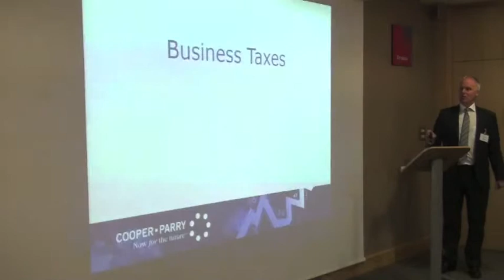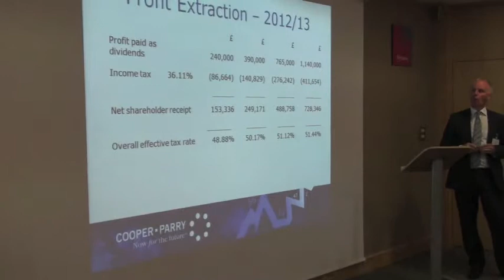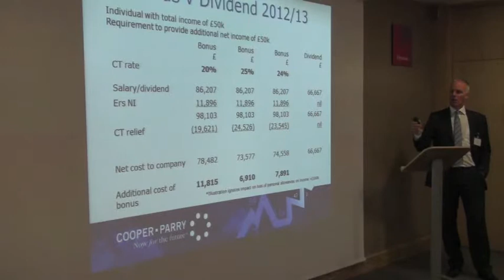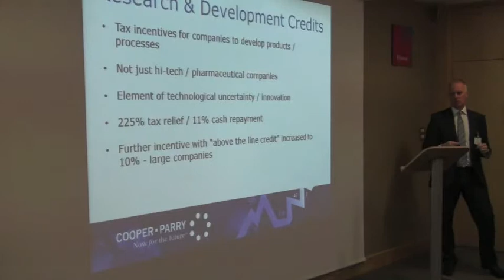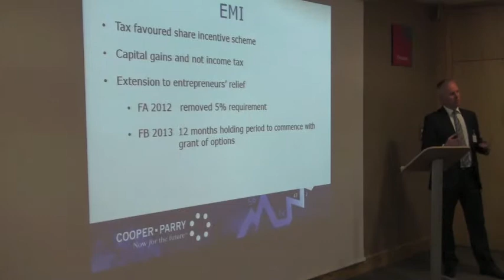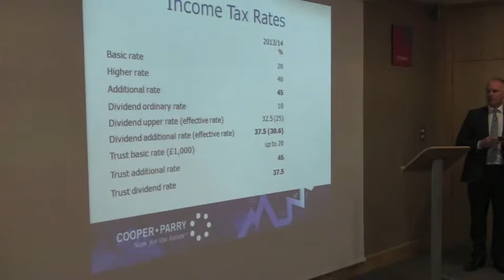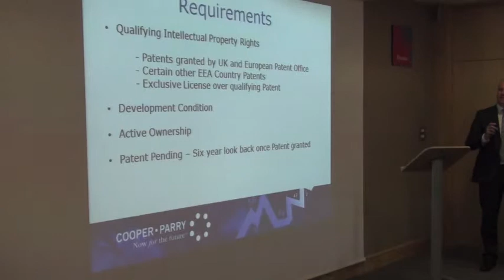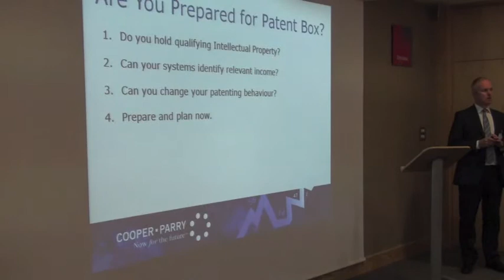FD Seminar - Post Budget review with Mark Pashley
The Post Budget review with Mark Pashley of Cooper Parry.